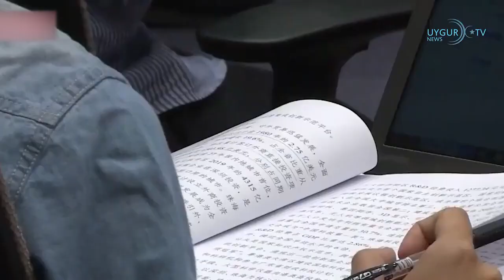23 3 2023 شەرقىي تۈركىستاندا بىر مىليون بالا خىتاي لاگېرلىرىدا تۇتۇپ تۇرۇلماقتا